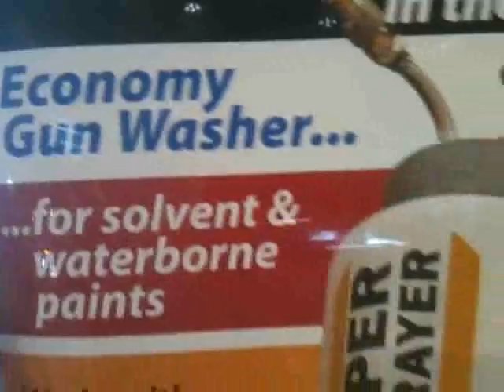NEXT-AutoShow_Tokyo-2013_04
NEXT - New Style Custom Auto Show in Tokyo 2013. The New Wave - Next Generation, Ultimate Car Show